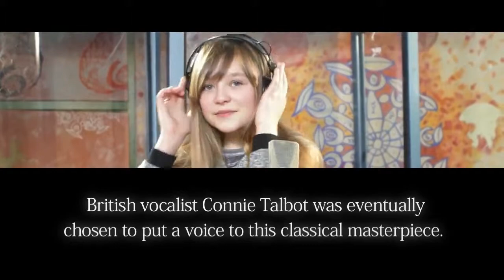Rain - Dev Diary 2 - PS3